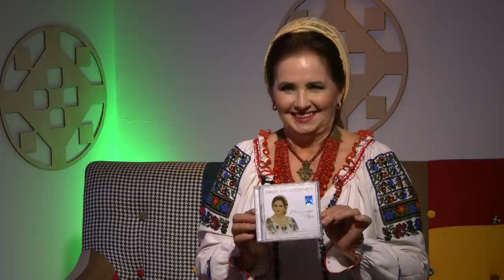Margareta Clipa Interviu in exclusivitate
Povesti nestiute, drame sau cumpene pe care artistii le traiesc in spatele zambetului afisat in spectacole si evenimente, ambitii si obstacole, oameni providentiali care apar in momentele cheie ale vietii noastre.Interviu in exclusivitate cu Margareta Clipa.